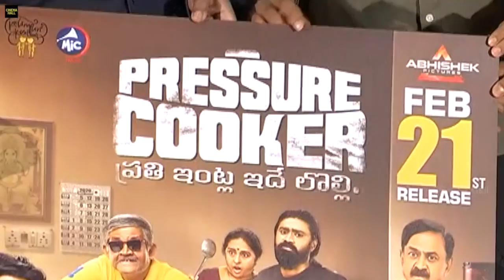Pressure Cooker Movie Release Date Press Meet | Cinema Hall